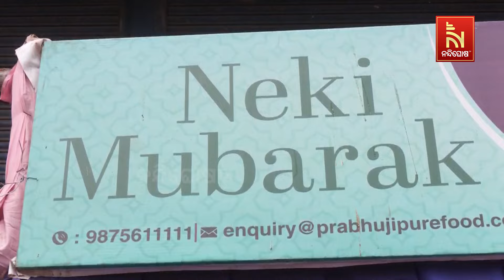ରମଜାନ ପାଇଁ କଟକରେ ଲାଗିଛି ସୁନ୍ଦର ସୁସ୍ବାଦୁ ଡ୍ରାଏ ଫୁଡସ୍ ଓ ସୁବାସିତ ଅତର ମାର୍କେଟ | Nandighosha TV